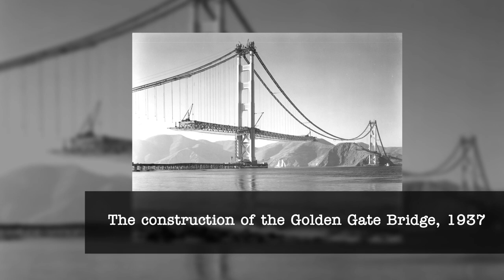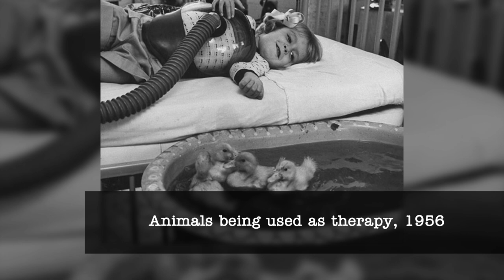Mother Tries to Sell Her 4 Kids - SHOCKING Historic Images from the Past!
PeekWorthy takes us through the most shocking Historical Images from the Past